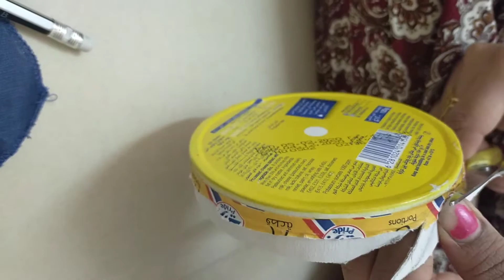Hindola making (Art and craft Activity),Easy hindola making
Hindola making for Hindola utsav...
( Making Hindola with things available at home)